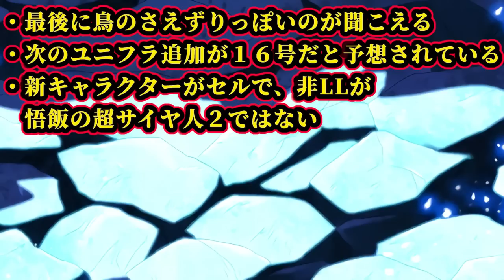新ULTRAに超サイヤ人２悟飯登場！？新ユニフラ追加キタキタ！！レジェンズ最新考察がガチでやばい【ドラゴンボールレジェンズ】【Dragon Ball Legends】